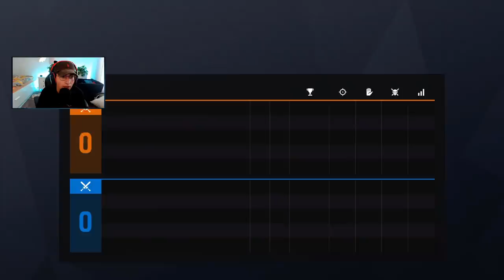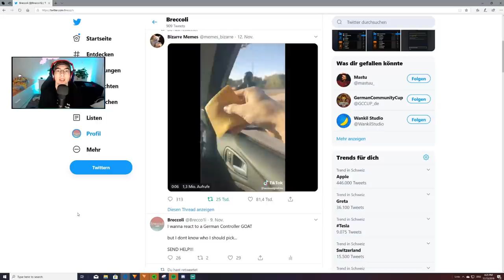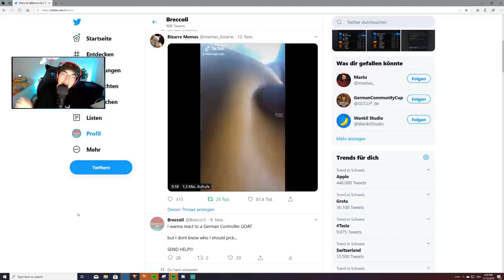Solo - Road To Diamond - Day 2 - Season 2 - Rainbow Six Siege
This is going to be so much fun!!
I cant wait to post this daily :))